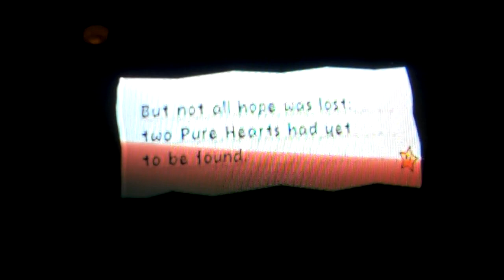Let's Play Super Paper Mario Part 55- The Inner Samurai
We go through the sixth door to one of my favorite dimensions: Sammer's Kingdom. When we walk in, we see a man yeilding to a sammer guy, wondering when the legendary hero will show. I talk with him, and King Sammer himself tells me that in order to earn his greatest treasure, I have to succeed in a duel of 100 of his vassals. We get through 10 (In this episode).